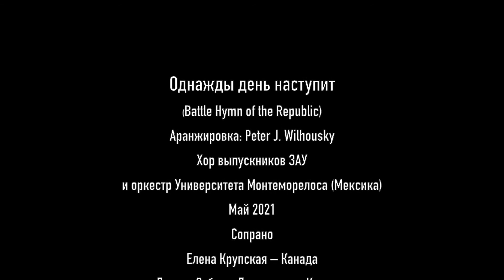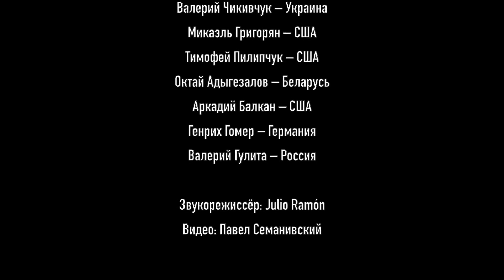"Однажды день наступит" - хор и оркестр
Май 2021. Однажды день наступит
(Battle Hymn of the Republic)
Аранжировка: Peter J. Wilhousky
Хор выпускников ЗАУ (под управлением Елены Годуновой)
и оркестр Университета Монтеморелоса - Мексика (под управлением Павла Семанивского)
Звукорежисер - Julio Ramón & Arnel Pierre Timé
Видео - Павел Семанивский
Май 2021